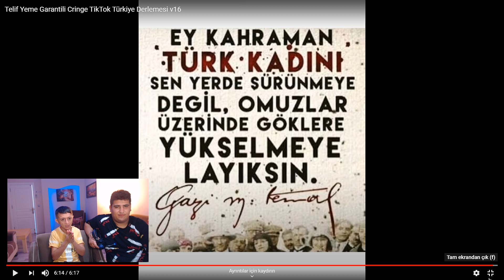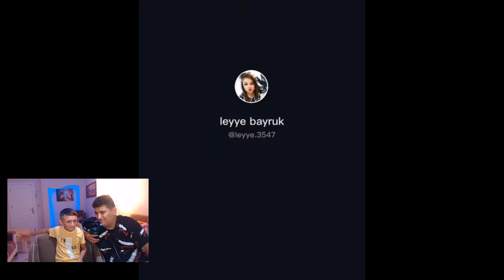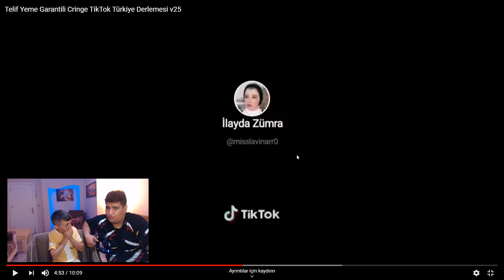REZALET Tiktok VİDEOLARINI İZLEDİK ! KUSUCAKTIM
Selam arkadaşlar, ben Emre gül. Tiktok taki en rezalet ve komik tiktok videolarını deniz toma ile birlikte izledim. İyi seyirler..